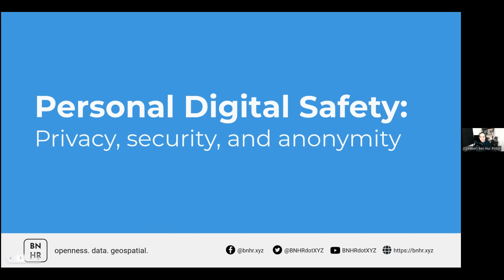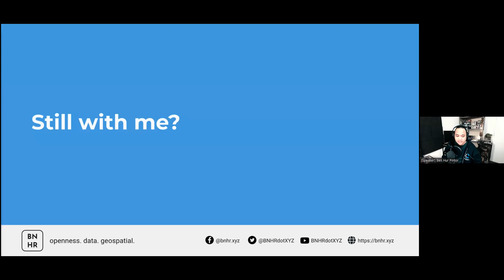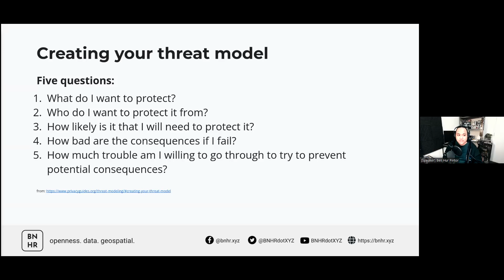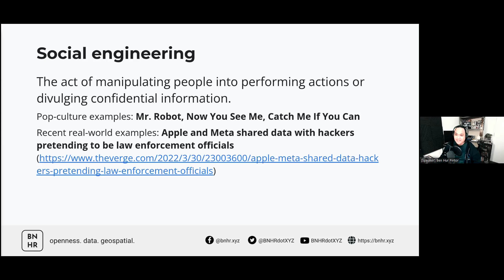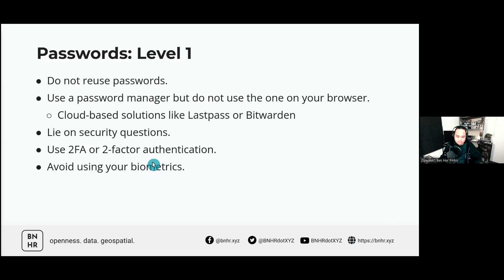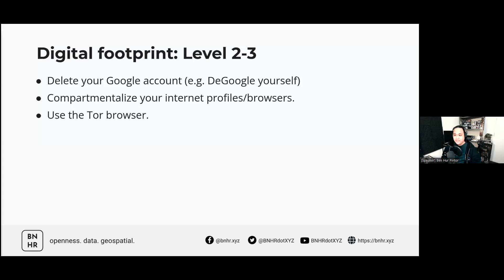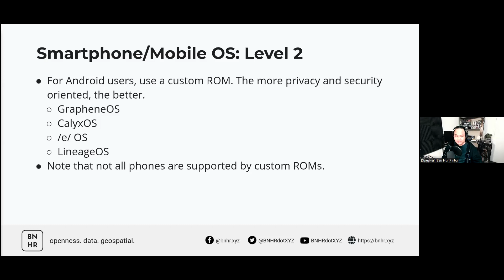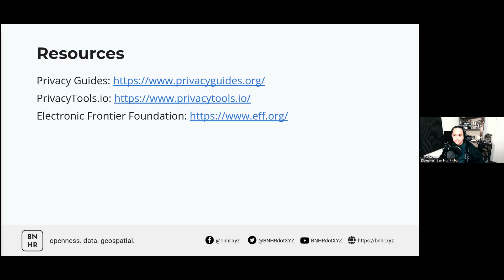Personal Digital Privacy and Security: Paano maging private, secure, at anonymous sa internet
Presentation that I gave to students of UST about personal digital privacy and security. Tips for how to make yourself more private, secure, and anonymous on the internet.

CHAPTERS
Introduction - 00:00:00
About me - 00:00:42
About this talk - 00:03:15
Is this talk for me - 00:04:34
But I have nothing to hide - 00:06:02
Before anything else - 00:08:15
1. You can only do so much as an individual - 00:08:36
2. You can't protect your data from everyone all the time - 00:12:35
2.1 Threat models - 00:13:13
3. There is no such thing as fully protected only better protected - 00:19:49
3.1 Social engineering - 00:20:50
4.  More security usually means less convenience - 00:24:52
5. There is no single best way - 00:26:16
Tips for two threat models at three levels - 00:26:54
Passwords L1 - 00:29:02
Passwords L2 - 00:32:10
Passwords L3 - 00:32:50
Emails L1 - 00:33:41
Emails L2/L3 - 00:35:38
Messaging apps - 00:36:07
Digital Footprint L1 - 00:37:24
Digital Footprint L2/L3 - 00:38:24
Social Media L1 - 00:39:29
Social Media L2 - 00:40:25
Social Media L3 - 00:40:53
Search Engines - 00:41:21
Browsers L1 - 00:42:30
Browsers L2/L3 - 00:43:26
VPN - 00:44:18
Smartphones L1 - 00:46:25
Smartphones L2 - 00:47:18
Smartphones L3 - 00:47:58
What about my apps - 00:49:02
Desktop OS - 00:50:39
Bonus: software - 00:52:17
Bonus: payment - 00:52:55
Bonus: analog world - 00:53:49